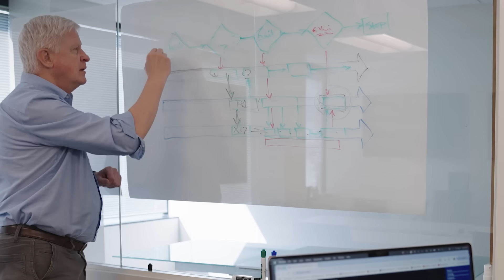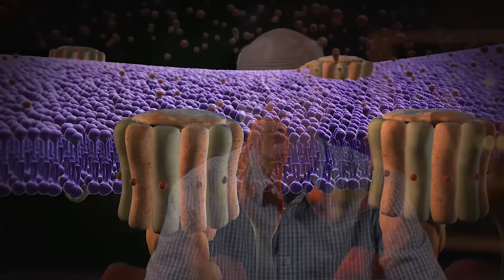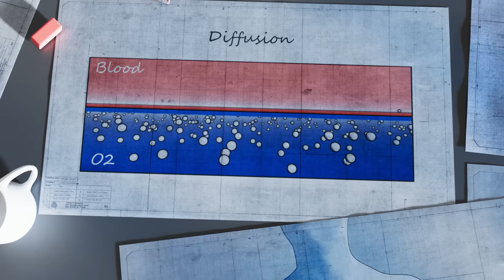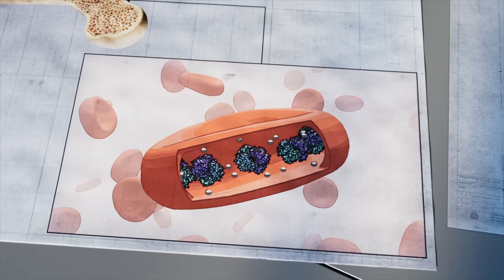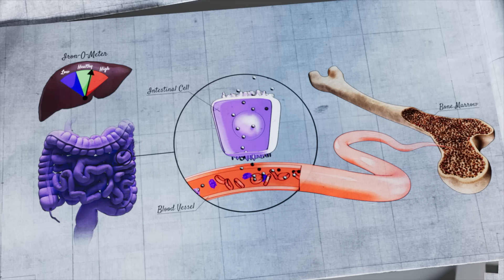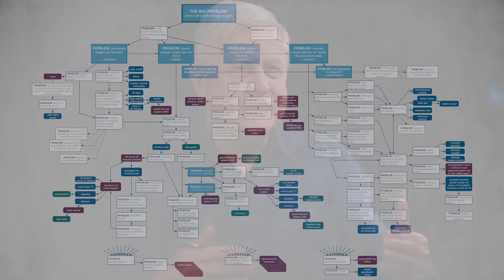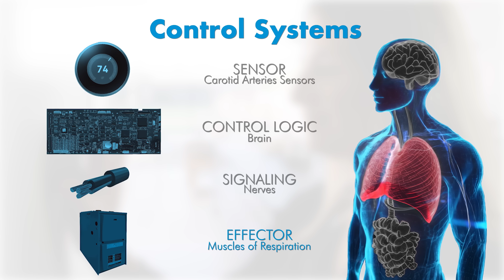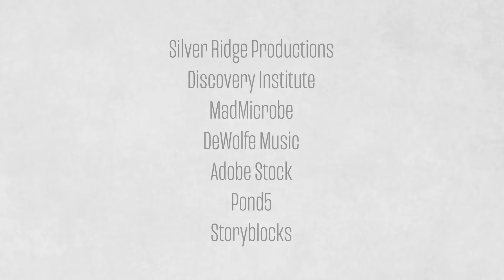How the Human Body Is Engineered for Oxygen (Secrets of the Human Body EP1)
Without enough oxygen, your body will die. In Episode 1 of Secrets of the Human Body, learn about the astonishing engineering of the body that allows it to harness oxygen’s power and keep us alive. This episode features engineer Steve Laufmann and medical doctor Howard Glicksman. Get the companion book Your Amazing Body